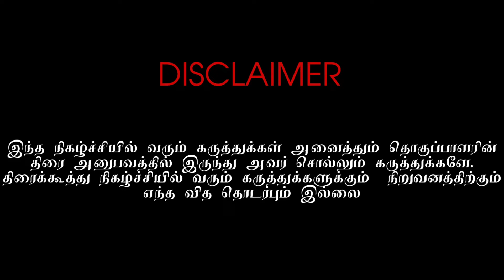தடைகளை தாண்டி ஜெயித்த படம் | IDHAYAKANI VIJAYAN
2D Cinema